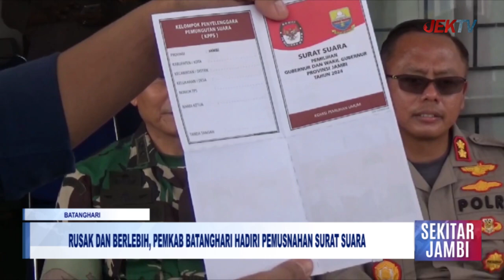RUSAK DAN BERLEBIH, PEMKAB BATANGHARI HADIRI PEMUSNAHAN SURAT SUARA